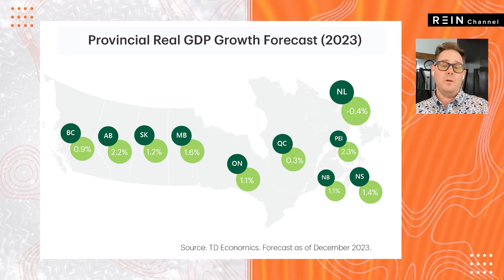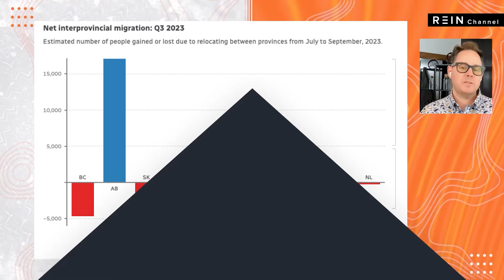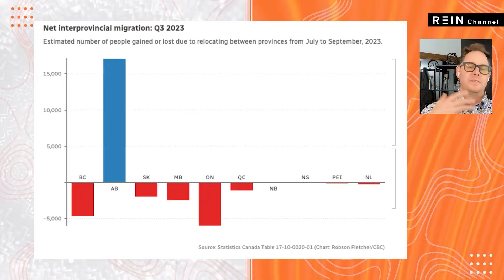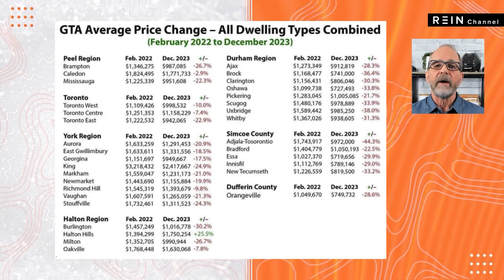GDP! Here's What Real Estate Investors Need to Know!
GDP! Here's What Real Estate Investors Need to Know! | The Real Estate Investment Network (REIN)

The Investor's Concierge:
Your Gateway to Prime Real Estate Opportunities! REGISTER NOW !

Go here to discover and learn about our SHIFT Program

REIN IT IN EP30:

Unlocking Canadian Real Estate Investment Strategies for Financial Success

If you're looking for insightful analysis and practical strategies to thrive in any real estate market, you're in the right place. Here, we delve into the Canadian economy, population growth, downtown commercial leases, job opportunities, and the growing need for rental housing. Discover why investing in rental properties in Canada is a ticket to long-term financial security and freedom.

On this Channel we look behind the curtain for what is happening in the the Canadian Economy: We analyze the Canadian economic landscape, highlighting factors that influence real estate investments. Understand how population growth and economic trends shape the real estate market.
Including monitoring the Commercial Lease Shift where we explore the evolving dynamics of commercial leasing in downtown areas, and how this impacts investment opportunities in the real estate sector.

We breakdown the Job Market & Cost of Living: We discuss the job market the good the bad or the ugly as well as the shifting cost of living, with a provincial and regional focus and other with emphasis on the top performing provinces, revealing potential investment hotspots.

Rental Housing Demand: We dive deep into the growing need for rental housing and how you can tap into this thriving sector as a rental housing provider.

Investment Strategies We Uncover:
Agreements for Sale: Learn what agreements for sale are and how to find motivated sellers willing to enter into these arrangements.
Rent to Own/Lease Options: Explore the benefits of rent-to-own agreements and how they can be a win-win for both buyers and sellers.
Vendor Take-Back Mortgages: Discover how vendor take-back mortgages can help you secure favorable financing terms.
Wholesaling: Gain insights into the art of wholesaling real estate and how it can be a profitable strategy.

In today's challenging real estate environment, it's crucial to stay ahead with creative buying strategies. We provide real-world examples of how these strategies have been successfully employed, offering valuable lessons from actual case studies. Whether you're an experienced investor or just getting started, our channel is your guide to navigating the ever-changing Canadian real estate market.

Join us on this journey to financial certainty, security, and freedom. Don't miss out on the opportunity to thrive in the Canadian real estate market.